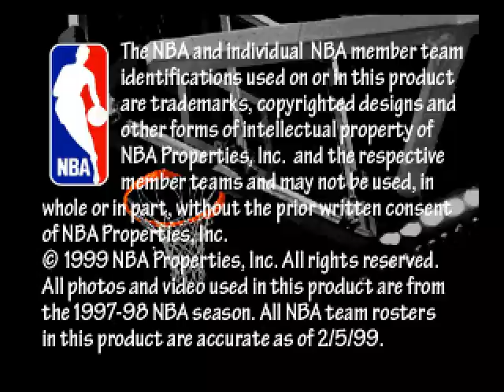Let's Play N64: NBA in the Zone '99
Basketball is a sport, and today is sports sunday! Is it just me or are they... pretty tall?